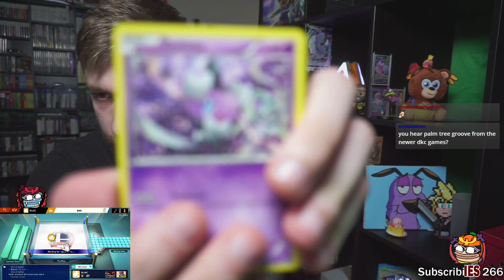Spoopy Viewer battles, packs